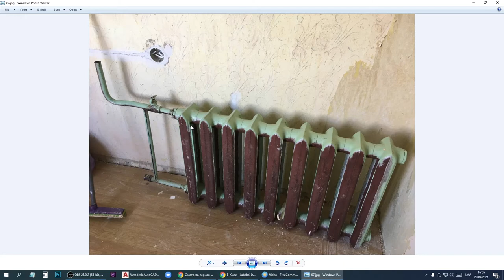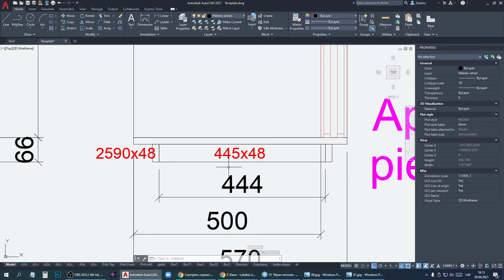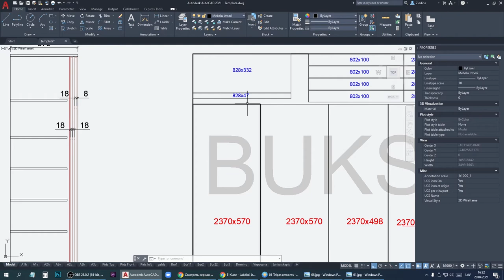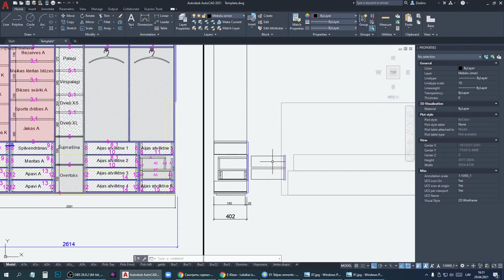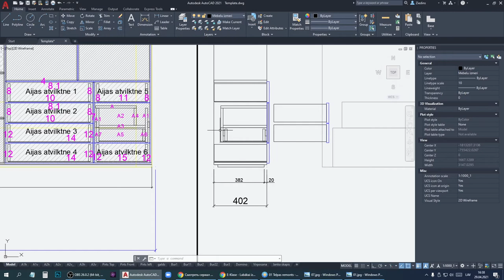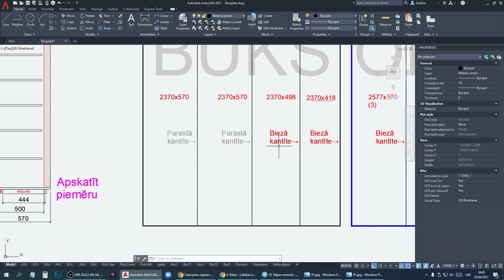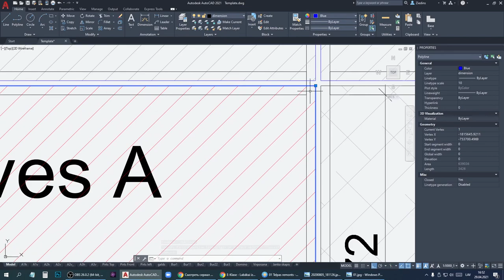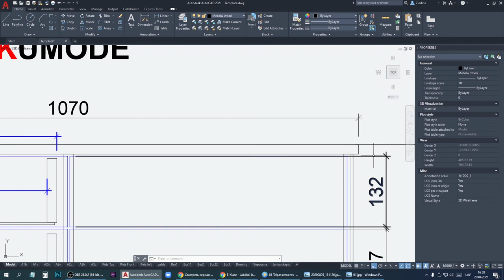Mēbeļu rasējums. Guļamistabas sienas skapja projektēšana.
Saite uz skapja rasējumu:
Tad, kad mēs esam apguvuši rasēšanas pamat prasmes, kā arī iepazinušies ar rasējumu veidošanu AutoCad, sākam veidot projektus patstāvīgi. Šajā gadījumā parunāsim par lamināta mēbeļu projektēšanu. Ar piemēriem rādu no kā sastāv guļamistabas sienas skapja projekts:
Kādi faktori ir jāņem vērā veidojot mēbeles?
Nedaudz par mēbeļu ergonomiku.
Kā lietderīgi izmantot telpu veidojot mēbeles?
Kādi ir mēbeļu veidošanas knifi?
Te kā piemērs tiek parādīts gan vecā skapja projekts, gan jaunā. Tas tiek darīts lai ar piemēriem varētu salīdzināt to funkcionalitāti un ergonomiku un redzēt izmaiņas, kas uzlabo skapja izmantošanu izskatu.